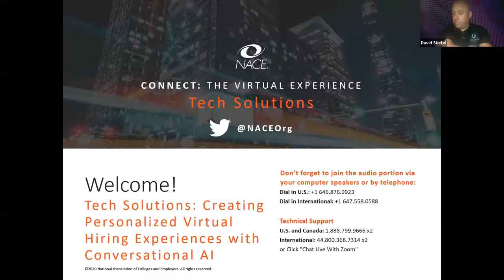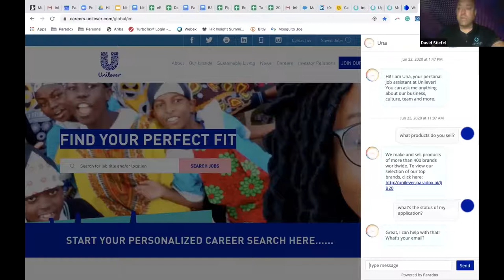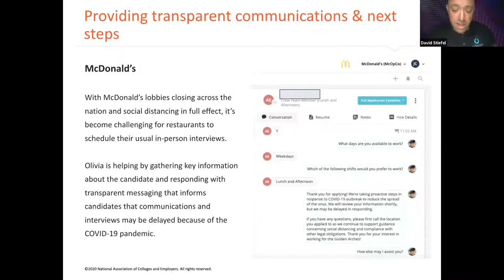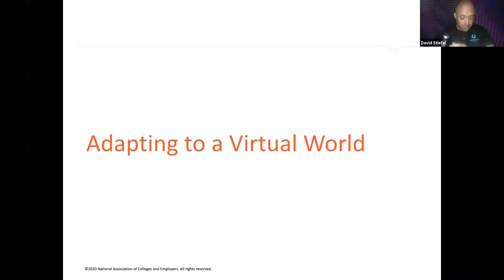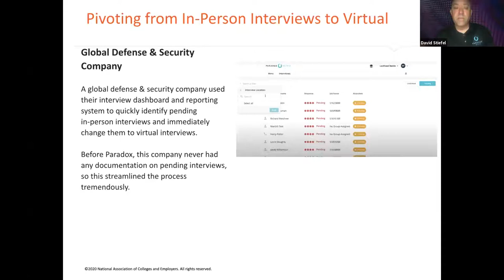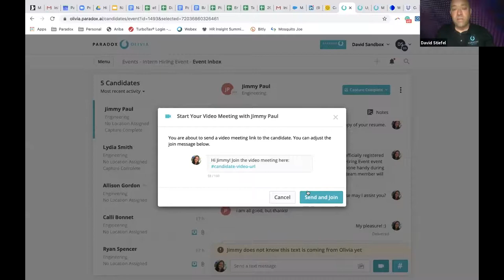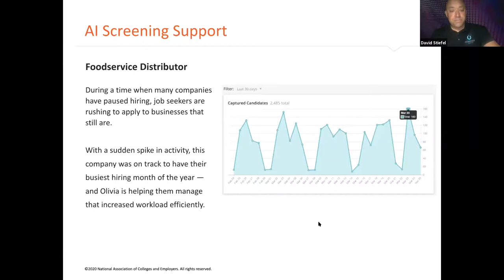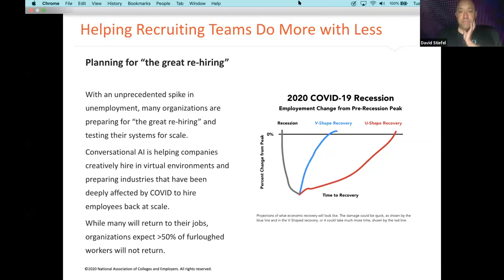Paradox: Creating Personalized Virtual Hiring Experiences with Conversational AI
Explore how conversational AI can help organizations flourish in a virtual environment, enabling recruiters to engage candidates at scale—without losing the human touch.